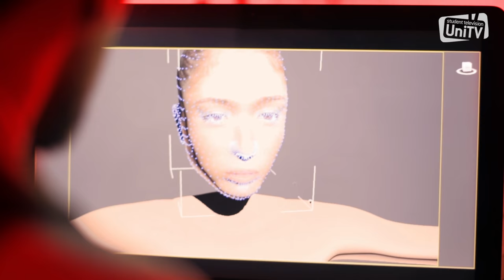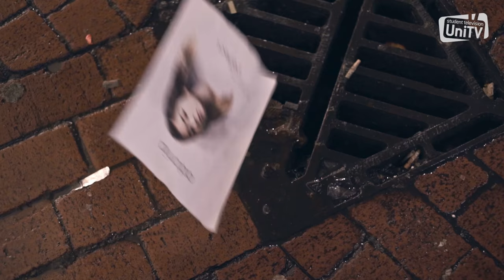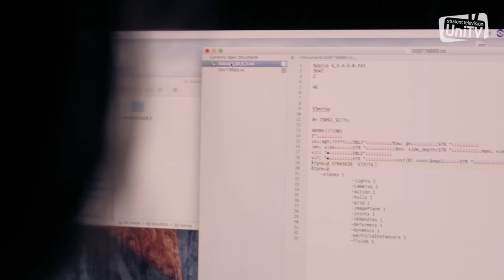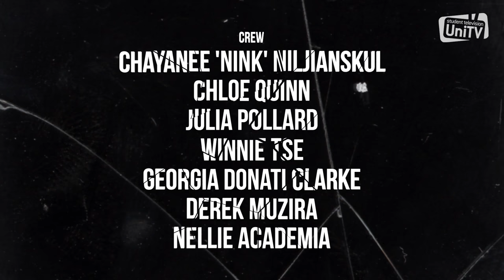UniTV Does Black Mirror: Beautiful Corps.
Inspired by the Charlie Brooker's 'Black Mirror' series, we delve into a near future where the public aspire to look like their idol, 'Adonia'.

Little does the world know; there is more to their idol than meets the eye.

Director - Seb Cox
Producer - Sulekha Kaur Takhtar

Grace - Florence Dutton
Sam - Steffan Evans
Adonia - Julia Pollard
Alex - Chris Capon
James - Andre Ryan
Imogen - Grace Kavanagh
Designer - Sorin Prodea
Employee 1 - Adam Lawrence
Employee 2 - Nellie Academia
Advert Voice Over - Kristina Saxelby
CEO - Chayanee 'Nink' Niljianskul

Writers
Mark Smith
Alice Gledhill
Julia Martin
Robin Baxter

Casting
Chareen Wu
Chloe Quinn
Iustina Tataru
Chayanee 'Nink' Niljianskul
Seb Cox
Sulekha Kaur Takhtar

Location
Joanna Suchomska
Iustina Tataru
Chayanee 'Nink' Niljianskul
Olivia Mackrell

Props
Chloe Quinn
Olivia Symonds
Sophie Arthurton
Olivia Mackrell

Costume
Chloe Quinn
Joanna Suchomska

Director of Photography - Seb Cox
1st Assistant Director - Chayanee 'Nink' Niljianskul
Sound Operator - Olivia Symonds
Additional Sound Operator - Chayanee 'Nink' Niljianskul
1st Assistant Camera - Georgia Donati Clarke
Foley Assistant - Konrad Bogacki
Car Operator - Derek Muzira

Diyana Jauhari
Winnie Tse

Set Design
Chloe Quinn
Julia Pollard
Chayanee 'Nink' Niljianskul
Sulekha Kaur Takhtar

Crew
Robin Baxter
Olivia Symonds
Teodora Preda
Alan Gilbert
Misha Mikucki
Sulekha Kaur Takhtar
Diyana Jauhari
Joanna Suchomska
Mark Smith
Chayanee 'Nink' Niljianskul
Chloe Quinn
Julia Pollard
WinnIe Tse
Georgia Donati Clarke
Derek Muzira
Nellie Academia

Extras
Joanna Suchomska
Teodora Preda
Robin Baxter
Olivia Symonds
Alan Gilbert
Mark Smith
Mary Spence
Chayanee 'Nink' Niljianskul
Chloe Quinn
Sulekha Kaur Takhtar
Diyana Jauhari

Stand In
Teodora Preda
Esther Thorniley-Walker
Mark Smith
Robin Baxter
Grace Kavanagh
Sulekha Kaur Takhtar

Joanna Suchomska
Teodora Preda
Julia Pollard
Sulekha Kaur Takhtar
Winnie Tse
Robin Baxter

Music
Silent Partner - Righteous
Puddle of Infinity - It Maintains, Eyes Change
Doug Maxwell - Impending Doom Film Trailer
Kosta T - Red in Black
Sergey Cheremisinov - Phoenix
Puddle of Infinity - Young And Old Know Love
Sergey Cheremisinov - Seven Lights

Winner of Best Drama at the National Student Television Association Awards 2017
Winner of Best Cinematography at the National Student Television Association Awards 2017